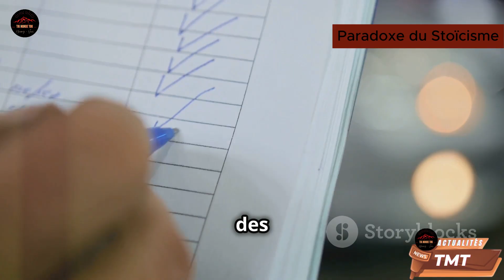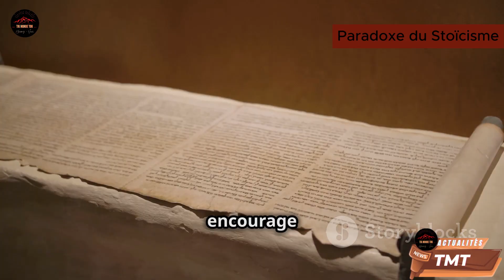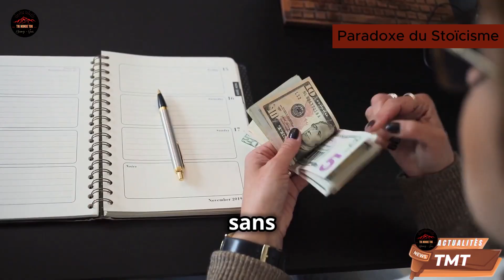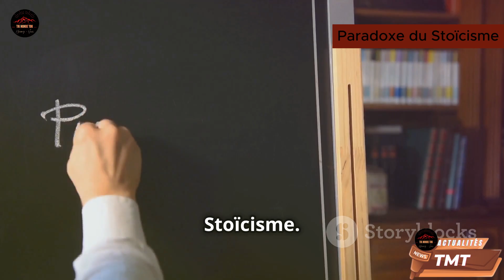Comment le Stoïcisme vous rend invincible face aux défis de la vie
tik monde tok